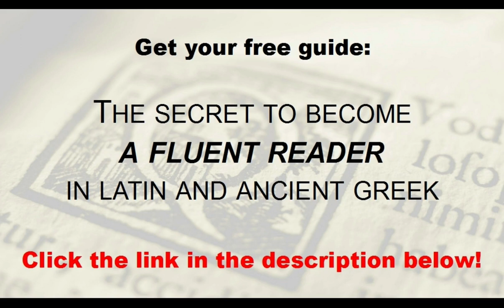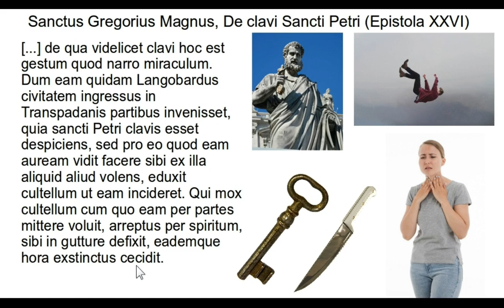A key miracle of Saint Peter - Saint Gregory the Great - LATIN TEXTS MADE EASY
If you are considering taking Latin or Ancient Greek lessons online, check out my